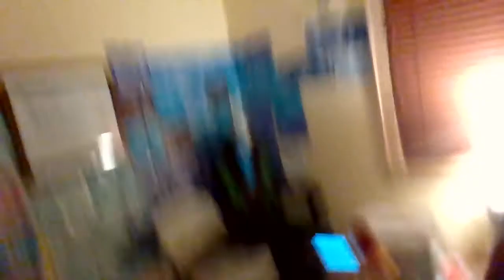Puppet show what do you want for FNAF Birthday